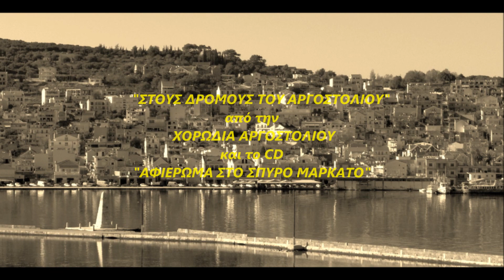Στους δρόμους του Αργοστολιού.wmv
Η Χορωδία Αργοστολίου τραγουδάει Σπύρο Μαρκάτο.
Διευθύνει ο μαέστρος Άγγελος Μουρελάτος
Συνοδεύει η μαντολινάτα της χορωδίας Αργοστολίου
Στο σόλο ακούγεται ο Μενέλαος Σωτηρόπουλος
Υπεύθυνος για την ηχοληψία του CD είναι ο Γρηγόρης Βλαχούλης και για την μακέτα του εξώφυλλου η Μαρία Ντεροζάριο.